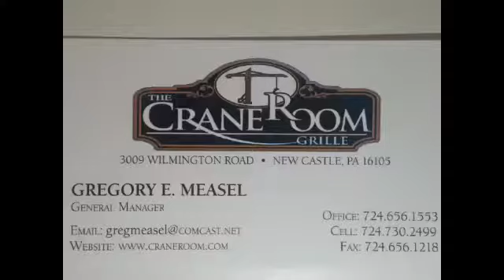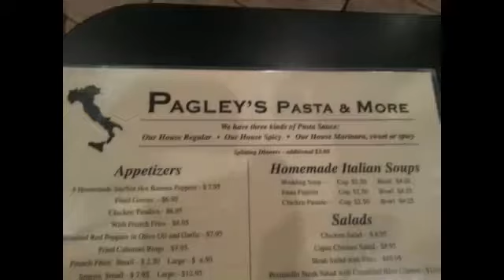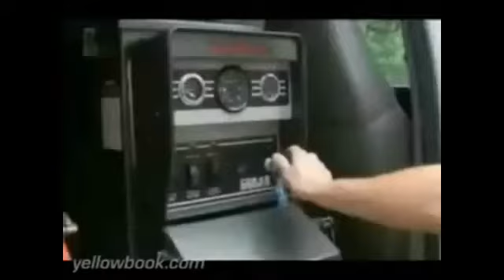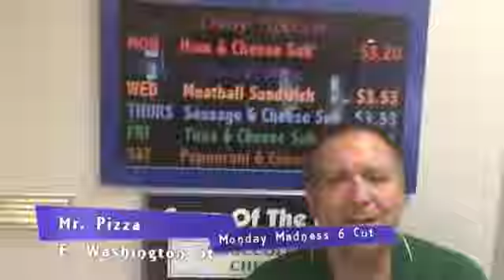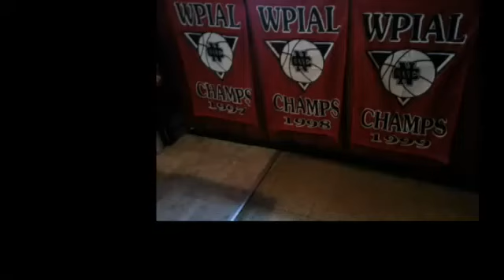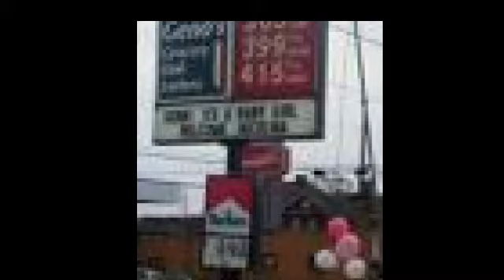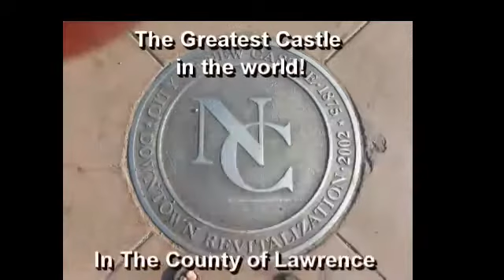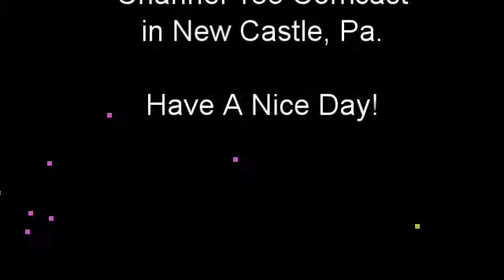NCTV45's NewsWatch Friday, October 30, 2015 with Angelo Perrotta